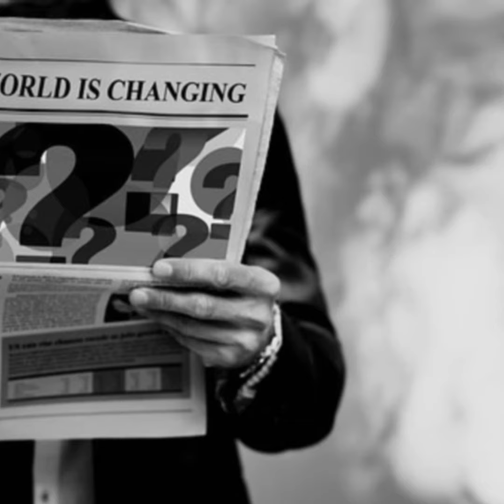blowin' in the wind (Bob Dylan) - cover Mister Ed' the pyjama's singer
reprise sur musique karaoké